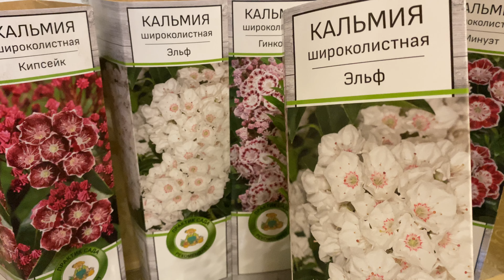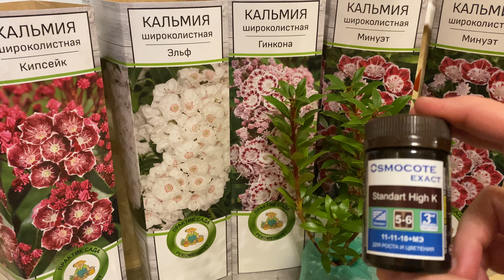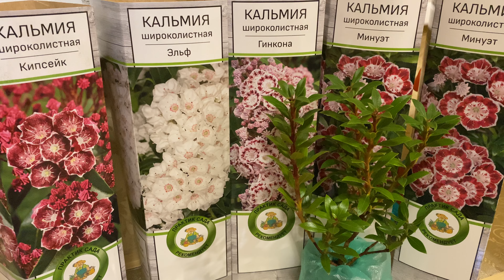Кальмия. Сорта, уход и выращивание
🟦  Наш второй канал @Flowersdreamc-ru — очень короткие видео про удобрения, средства защиты растений, обзоры сортов овощей и цветов. Присоединяйтесь!

🟧  Садовые цветы. Обзоры